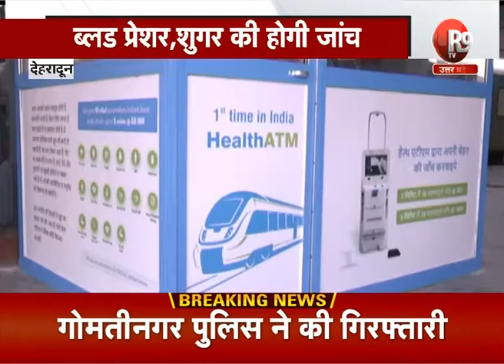देहरादून: यात्रियों को मिली हेल्थ की सौगात, स्टेशन पर लगे हेल्थ ATM R9TV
देहरादून रेलवे स्टेशन पर यात्रियों को अब हेल्थ ATM की सुविधा दी जाएगी ..इस हेल्थ ATM से ब्लड प्रेशर और शुगर ..जैसी स्वास्थ्य की जांच की जाएगी...